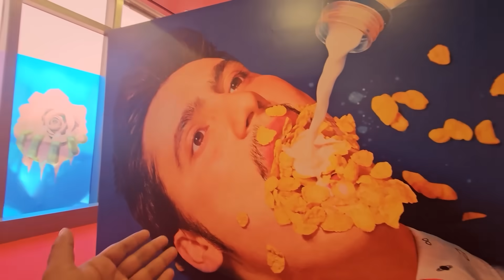MYRA'S GRANDPARENTS WENT MISSING | We Found A Body | MANGOFAMILY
In this vlog we visited to the unique art house with myra and explored some fantastic art that will blow your mind.